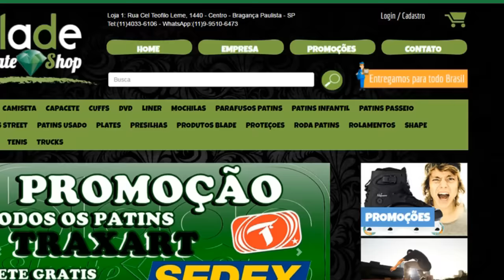Patins Street - Zamba X Ton Neves B.L.A.D.E